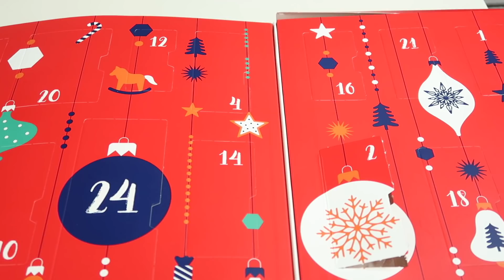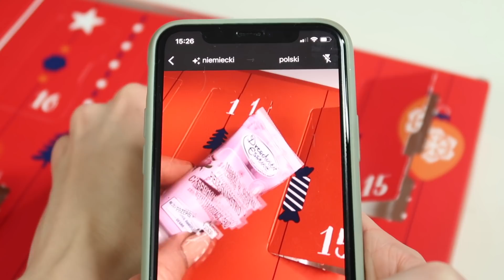ZAWSZE CZEKAM NA TEN KALENDARZ ADWENTOWY DRESDNER ESSENZ 2021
🔽❤️🔽 czytaj więcej 🔽❤️🔽

Lubicie oglądać kalendarze adwentowe ? Nowy odcinek z serii otwieram cały kalendarz adwentowy ! Planujesz kupić w tym roku kalendarz adwentowy z kosmetykami ?

⭐ TIKTOK grampaulayoutube